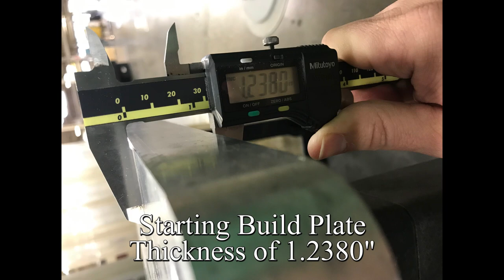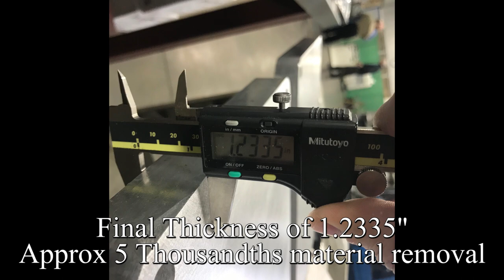3D Build Plate Finishing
Grinding and Polishing metal Build Plates for re-use in metal 3D printers.  Using the Flat Finisher technology, a finer tolerance can be achieved for flatness to increase part accuracy when printing.